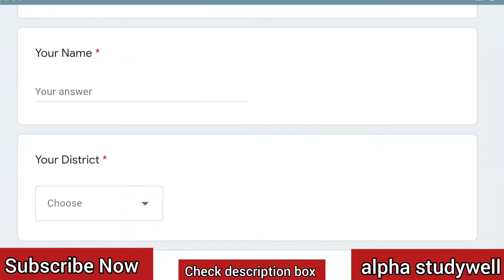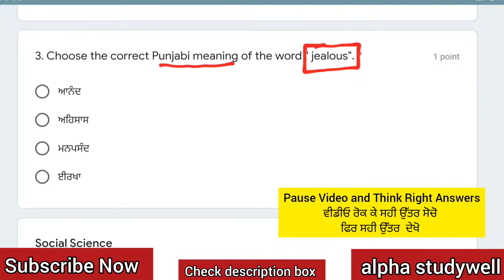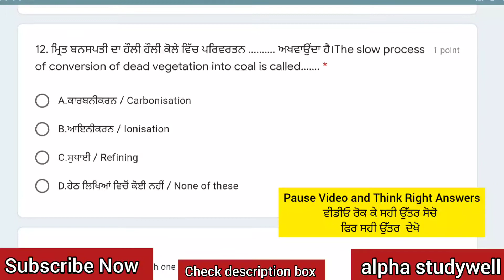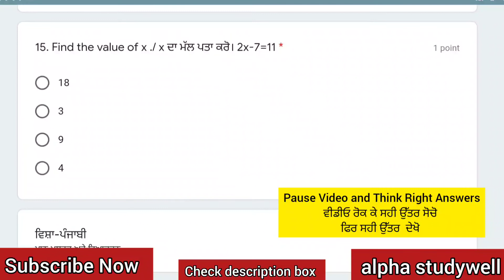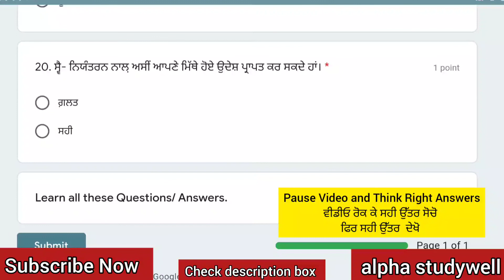Class 8 | State Level Quiz - 5